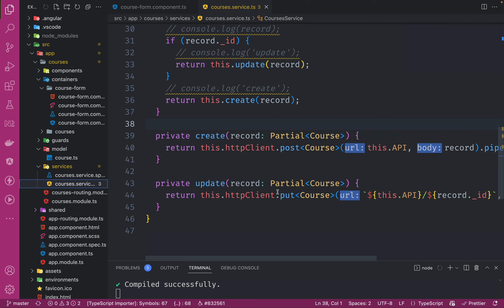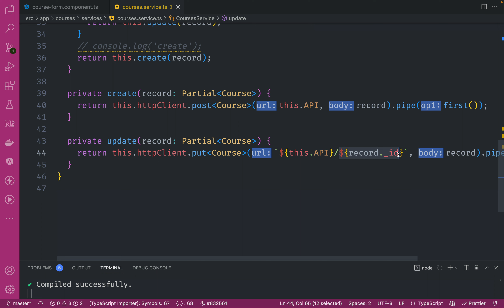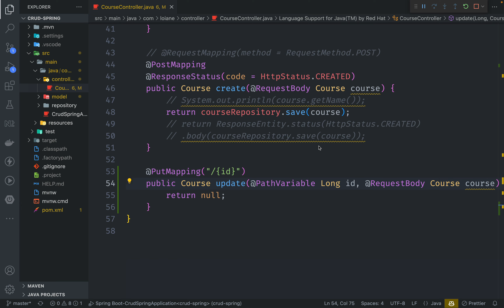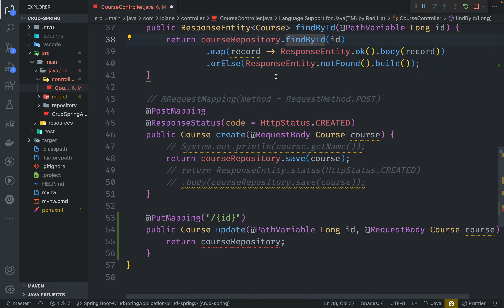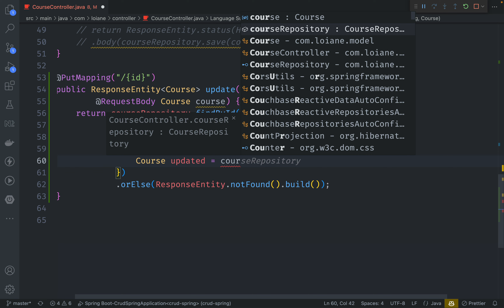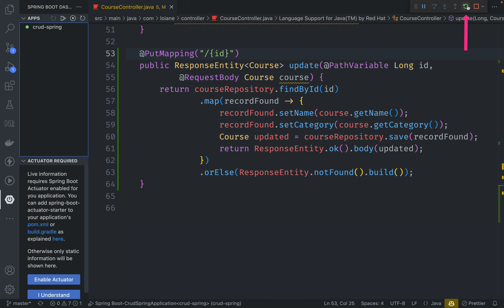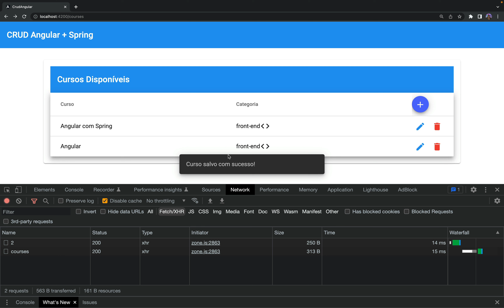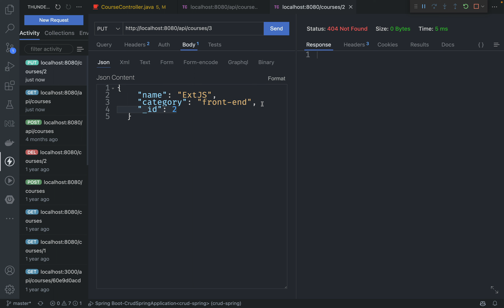CRUD Angular + Spring | 30: Atualizar Curso: API Spring HTTP PUT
Curso CRUD com Angular e Spring. Nesse vídeo vamos criar o método para atualizar um registro na base na API do Spring com HTTP PUT.